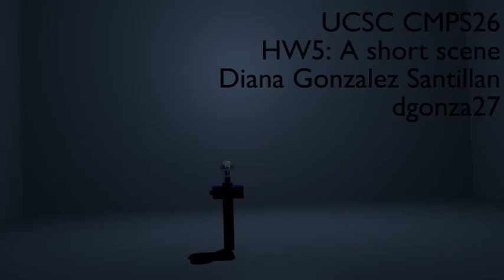CMPM26 Diana Gonzalez HW5